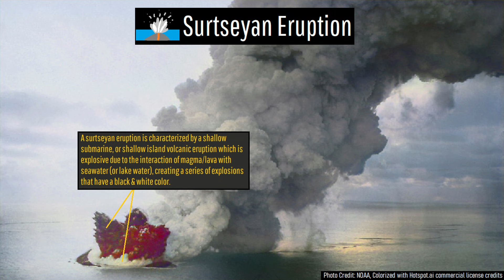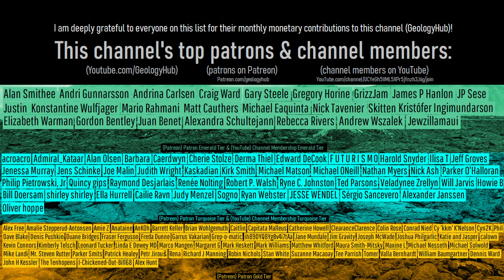Iceland's Newest Volcanic Island; The Eruption of Surtsey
One of the planet's youngest volcanic islands can be found just off the coastline of mainland Iceland. There, the island of Surtsey has a summit which stands at more than 500 feet above sea level. At more than 1.5 square kilometers in size, this island all formed during a cluster of closely spaced eruptions which occurred across 3.5 years. This is the story of how Surtsey formed, and the little known satellite islands which vanished below the waves.

Thumbnail Photo Credit: NOAA, Wikimedia Commons, Public Domain, Colorized with hotspot.ai commercial license credits. Note: The colorized image is not in the public domain, only the source black & white imag

A special thanks to: Shane Cronin, for images of Hunga Tonga's post 2022 eruption underwater topography.

Sources/Citations:
[2] Sayyadi, Sara & Gudmundsson, Magnus & Einarsson, Páll. (2022). Volcanic tremor associated with the Surtsey eruption of 1963–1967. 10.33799/jokull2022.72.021.
[3] Whiteside A, Dupouy C, Singh A, Bani P, Tan J and Frouin R (2023) Impact of ashes from the 2022 Tonga volcanic eruption on satellite ocean color signatures. Front. Mar. Sci.
Note: This paper was used to cite the composition of Hunga Tonga-Hunga Ha'apai's ash from its powerful 2022 eruption.
[5] Schipper, C., Jakobsson, S., White, J. et al. The Surtsey Magma Series. Sci Rep 5, 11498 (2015).

0:00 A New Island is Born
1:09 Surtseyan Eruption
1:24 Comparison to Hunga Tonga
2:36 Eruption Sequence
3:59 Conclusion